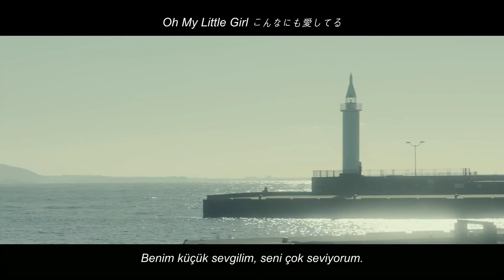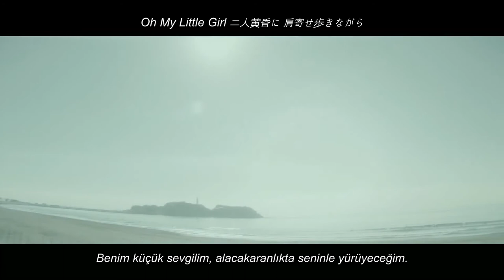Yutaka Ozaki - Oh My Little Girl Türkçe Altyazılı (ホットロード) Hot Road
Movie - Hot Road
Song - Yutaka Ozaki - Oh My Little Girl